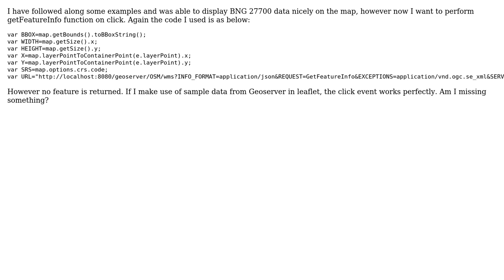GIS: Leaflet + GeoServer + British National Grid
With thanks & praise to God, and with thanks to the many people who have made this project possible! | Content (except music & images) licensed under CC BY-SA | Music | Images & others | With thanks to user vyruss user nmtoken user ABSVIS and the Stack Exchange Network Trademarks are property of their respective owners. You are responsible for your own actions.